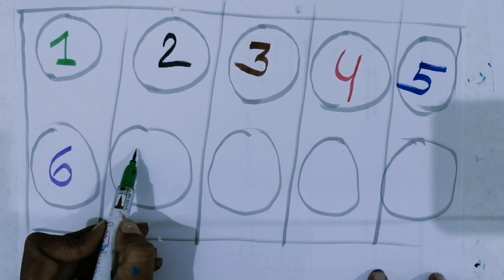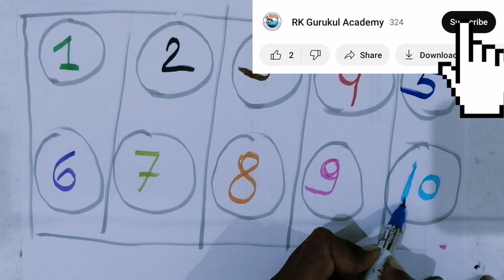Learn Tracing Number123..(1to10)Counting Number 1 to 10(1,2,3....),Ginti 1se 10 tak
a for Apple,B for Ball C for Cat,abc,abcd, 🔡abcd,abcde, phonics song, English varnmala अ से अनार
ऐ बी सी डी,

क से कबूतर,ख से खरगोश,ग से गणेश

 "Teacher for Kids"
ABCD , abcd for toddlers alphabet,abcdefghijklmnopqrstuvwxyz,abc song for kids
Abcd for childrens
abcde for child babies
abcd learn by magic,A for Apple,B for Ball,C for Cat D for Dog E for Elephant,F for fish
abc song alphabet,English alphabets,abcde for toddlers,song for toddlers

abc song alphabet
,English alphabets,
abcde for toddlers,
song for toddlers
children rhymes
g se Ganesh

आपके प्रश्न
 बिल्ली के लिए सी
कुत्ते के लिए डी
 हाथी के लिए ई, मछली के लिए एफ
एबीसी गीत वर्णमाला ,
अंग्रेजी अक्षर,
बच्चों के लिए एबीसीडीई,
छोटे बच्चों के लिए गीत बच्चों की तुक
के से कबूतर खास से खारगोश
जी से गणेश

alphabets abc song#class for kids#kids classes#kids learning#online classes#kids online videos#nurseryrymes#pre school#abcd#1234...#6789..kids player school#toddlers